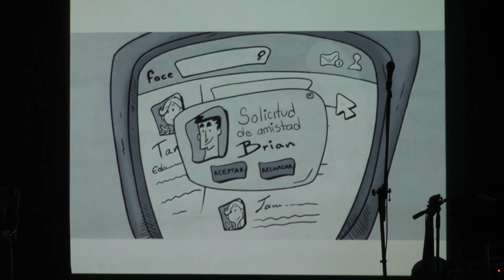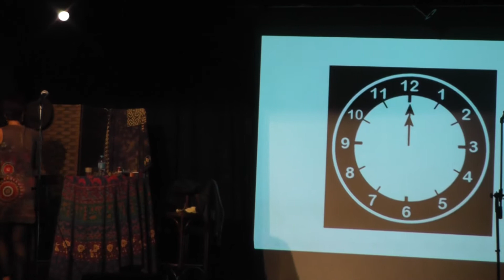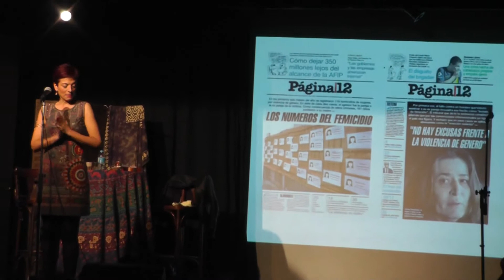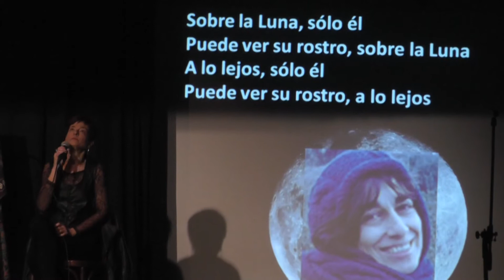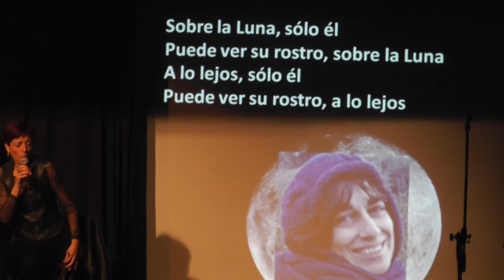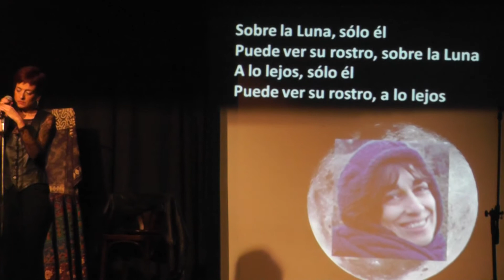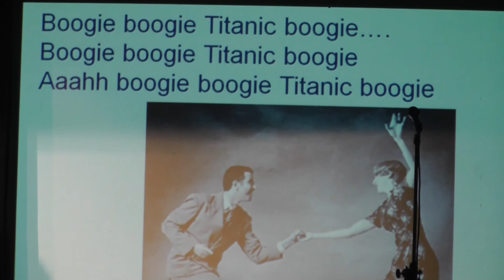Musical "Vuelve a soñar 2.0" - Parte 1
La compañía "Vuelve a soñar" presenta la segunda edición de la obra musical del mismo nombre y que se representó el pasado domingo 5 de marzo de 2017 en el teatro del Círculo Catalán de Madrid. La historia de Kristal, una chica como las demás se ve atenazada por la figura de su pareja, Frank, que intenta impactar en su línea de flotación haciendo peligrar la fortaleza que ella demuestra al mundo para defender a las mujeres a pocas jornadas del Día Internacional de la Mujer.